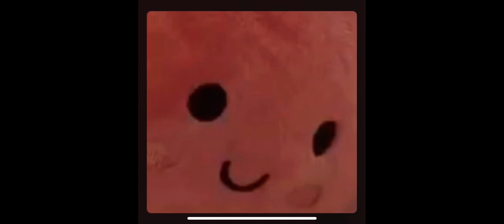where are ya going?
A little short song I made during winter break. It was the one of the first ones I wrote with the new keyboard I recently got.